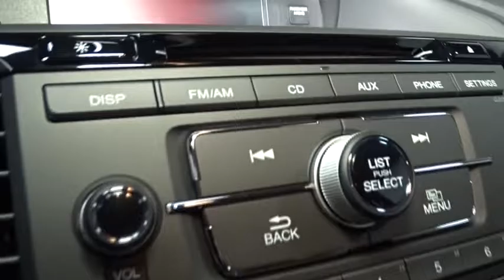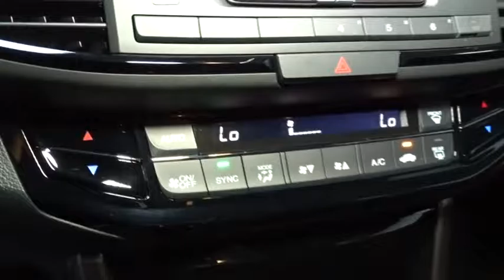2017 Honda Accord Sedan Hillside, Newark, Union, Elizabeth, Springfield, NJ 170619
2017 Honda Accord Sedan
2017 Honda Accord Sedan Sport SE - Stock#: 170619 - VIN#: 1HGCR2F13HA107145

Radio: 160-Watt AM/FM Audio System -inc: 4 speakers, MP3/auxiliary jack, i-MID w/high-resolution WVGA (800x480) screen, Bluetooth HandsFreeLink, Bluetooth streaming audio, Pandora compatibility, SMS text message function, radio data system (RDS), speed-sensitive volume control (SVC), USB audio interface w/1.0-amp charging port in front and illuminated steering wheel-mounted audio controls,Audio Theft Deterrent,Window Grid Antenna,Radio w/Seek-Scan, In-Dash Mounted Single CD and Clock,Compact Spare Tire Mounted Inside Under Cargo,Body-Colored Rear Bumper,Chrome Side Windows Trim and Black Front Windshield Trim,Wheels: 19 Alloy,Clearcoat Paint,Chrome Door Handles,Body-Colored Front Bumper,LED Brakelights,Galvanized Steel/Aluminum Panels,Rocker Panel Extensions,Speed Sensitive Variable Intermittent Wipers,Lip Spoiler,Tires: P235/40R19 96V AS,Trunk Rear Cargo Access,Chrome Grille,Steel Spare Wheel,Light Tinted Glass,Fixed Rear Window w/Defroster,Front Fog Lamps,Body-Colored Power Side Mirrors w/Manual Folding,Fully Automatic Projector Beam Halogen Daytime Running Headlamps w/Delay-Off,Engine Immobilizer,Valet Function,Trip Computer,Leather/Metal-Look Gear Shift Knob,60-40 Folding Bench Front Facing Fold Forward Seatback Rear Seat,Power Door Locks w/Autolock Feature,Carpet Floor Trim and Carpet Trunk Lid/Rear Cargo Door Trim,Cruise Control w/Steering Wheel Controls,HVAC -inc: Underseat Ducts,Air Filtration,Driver Foot Rest,Systems Monitor,Vinyl Door Trim Insert,Instrument Panel Bin, Driver / Passenger And Rear Door Bins,Manual Tilt/Telescoping Steering Column,Rear Cupholder,Remote Keyless Entry w/Integrated Key Transmitter, 2 Door Curb/Courtesy, Illuminated Entry, Illuminated Ignition Switch and Panic Button,Gauges -inc: Speedometer, Odometer, Engine Coolant Temp, Tachometer, Trip Odometer and Trip Computer,Outside Temp Gauge,FOB Controls -inc: Trunk/Hatch/Tailgate,Dual Zone Front Automatic Air Conditioning,Seats w/Leatherette Back Material,Front Cupholder,Power Rear Windows,Leather-Trimmed Seats,Full Carpet Floor Covering -inc: Carpet Front And Rear Floor Mats,Driver And Passenger Visor Vanity Mirrors w/Driver And Passenger Illumination,2 Seatback Storage Pockets,Cargo Space Lights,Manual Adjustable Front Head Restraints and Manual Adjustable Rear Head Restraints,Glove Box,Full Floor Console w/Covered Storage, Mini Overhead Console w/Storage and 2 12V DC Power Outlets,Delayed Accessory Power,Interior Trim -inc: Simulated Carbon Fiber Instrument Panel Insert, Simulated Carbon Fiber Door Panel Insert, Metal-Look/Piano Black Console Insert, Piano Black And Chrome Interior Accents,Analog Display,Front Map Lights,Remote Releases -Inc: Mechanical Cargo Access and Mechanical Fuel,Fade-To-Off Interior Lighting,Perimeter Alarm,Day-Night Rearview Mirror,2 12V DC Power Outlets,Front Center Armrest and Rear Center Armrest,4-Way Passenger Seat -inc: Manual Recline and Fore/Aft Movement,Power 1st Row Windows w/Driver 1-Touch Up/Down,Cargo Area Concealed Storage,Leather/Piano Black Steering Wheel,Heated Front Bucket Seats -inc: driver's seat 10-way power adjustment and driver's seat power lumbar support,8-Way Driver Seat,Full Cloth Headliner,Multi-Link Rear Suspension w/Coil Springs,4321# Gvwr,Front-Wheel Drive,17.2 Gal. Fuel Tank,Transmission: Continuously Variable w/Sport Mode -inc: paddle shifters,4-Wheel Disc Brakes w/4-Wheel ABS, Front Vented Discs, Brake Assist and Hill Hold Control,Electric Power-Assist Speed-Sensing Steering,Engine: 2.4L 16-Valve DOHC i-VTEC I4,Front And Rear Anti-Roll Bars,Gas-Pressurized Shock Absorbers,Battery w/Run Down Protection,Quasi-Dual Stainless Steel Exhaust w/Chrome Tailpipe Finisher,Strut Front Suspension w/Coil Springs,Side Impact Beams,ABS And Driveline Traction Control,Dual Stage Driver And Passenger Seat-Mounted Side Airbags,Outboard Front Lap And Shoulder Safety Belts -inc: Rear Center 3 Point, Height Adjusters and Pretensioners,Dual Stage Driver And Passenger Front Airbags,Curtain 1st And 2nd Row Airbags,Rear Child Safety Locks,VSA Electronic Stability Control (ESC),Low Tire Pressure Warning,Airbag Occupancy Sensor,Back-Up Camera